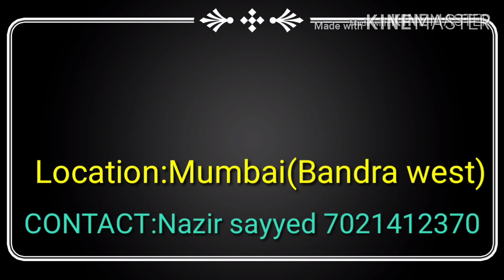Good Quality Allahbadi Pigeons for Sale:7021412370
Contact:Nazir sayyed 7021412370